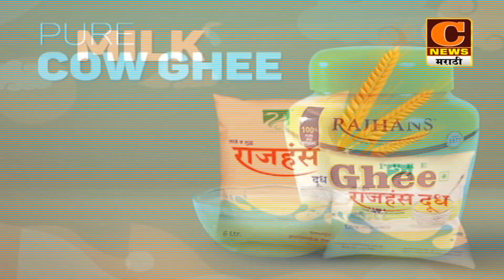संगमनेर - पिंपरणे येथे चैतन्य मेडिकल स्टोअरचा शुभारंभ